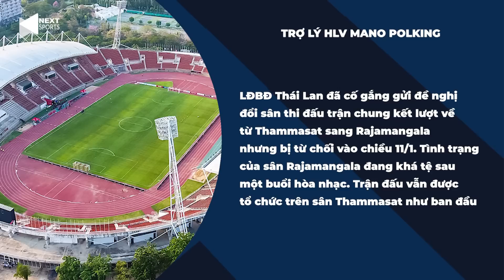AFF CUP 2022 TỪ A-Z: AFF BÁO TIN BUỒN CHO THÁI LAN, VIỆT NAM HƯỞNG LỢI TRƯỚC TRẬN CHUNG KẾT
NEXT SPORTS | AFF CUP 2022 TỪ A-Z: AFF BÁO TIN BUỒN CHO THÁI LAN, VIỆT NAM HƯỞNG LỢI TRƯỚC TRẬN CHUNG KẾT